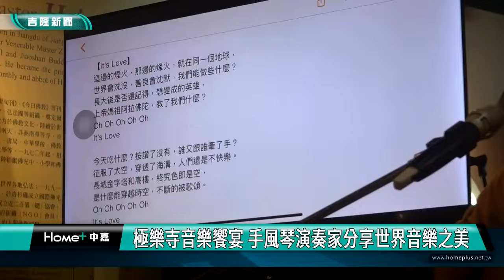藝術 弘法|極樂寺音樂饗宴 手風琴演奏家分享世界音樂之美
（中嘉新聞記者 蔡曉君/基隆採訪報導）佛光山極樂寺舉辦「娑婆世界吹來的風暨音樂賞析」活動，特別邀請到知名手風琴演奏家林呈擎主講。林呈擎以手風琴的歷史為引，演奏出不同民族的特色旋律，帶領現場觀眾用樂器音聲環遊世界。

「我們用手風琴音樂與世界接軌...」林呈擎從介紹歐洲管風琴開始，到國樂"笙"，述說清乾隆後期傳到歐洲，促成手風琴、口琴等自由簧樂器的發明。手風琴由德國人創製，奧地利人改良，六角風琴輕便好攜帶，成為商業貿易船上的水手伴奏、宮廷的祭祀傳教、戰爭軍隊樂曲的首選樂器。台灣在30-60年代有鍵盤與按鈕式手風琴，林呈擎現場演奏台灣民謠《望春風》，展現早期的那卡西音樂，引起觀者共鳴哼唱。

透過演奏不同民族特色旋律，傳達世界各地的情感及人文氣息。呈擎也分享自己用音樂，運用在佛法思維及對應的生活態度，現場還演奏自創的佛系樂曲〈It's  Love〉，引起滿堂喝采。極樂寺住持妙璋法師自創偈語「娑婆世界吹來的風，春夏秋冬各顯神通，極樂世界傳來的音，舒悅眾心道出古今。」呼應「娑婆世界吹來的風」主題，鼓勵大眾結好因緣，像這樂曲給大家清涼自在，啟發遠離貪愛等執著，祝福人人獲得歡喜平安。